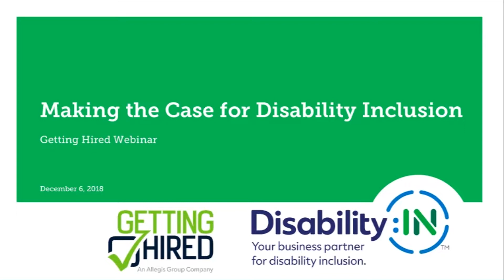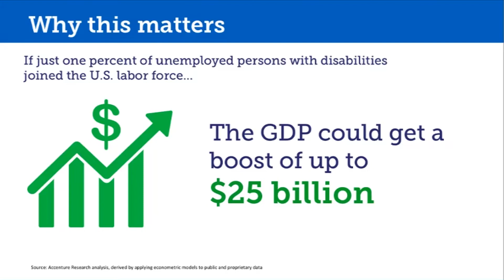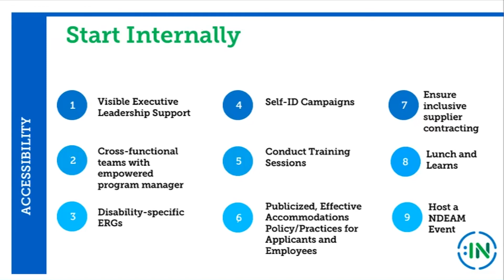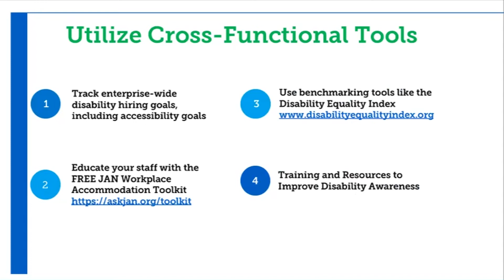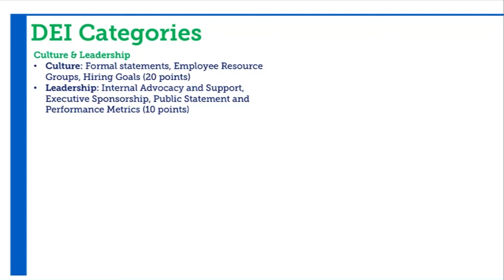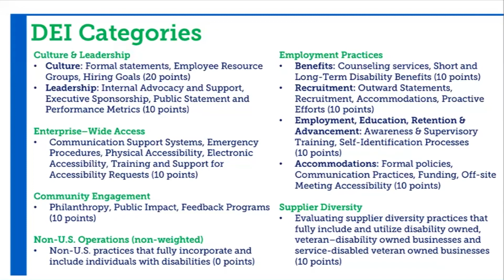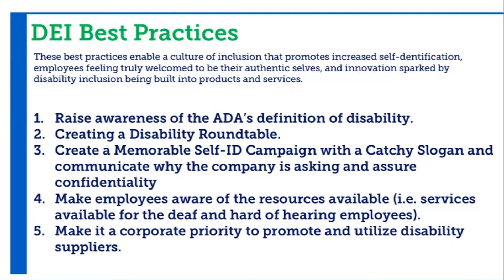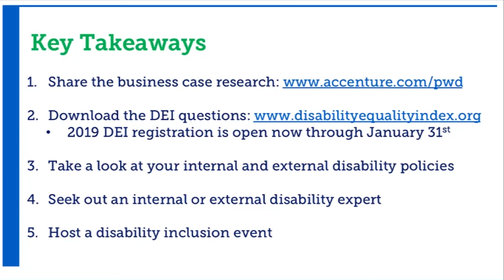The Business Case for Disability Inclusion and How to Improve Your DEI Score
Watch as our webinar shares tips for organizations looking for ways on how to start the journey to hiring more individuals with disabilities. Disability:IN shares insights from Accenture’s recently released research as well as tips and tricks on how to tackle the Disability Equality Index (DEI).